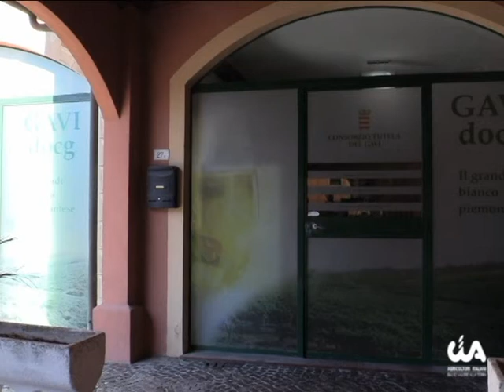Roberto Ghio lascia la presidenza del Consorzio del Gavi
Avvicendamento all'interno del Consorzio di Tutela del Gavi Docg. Il presidente uscente Roberto Ghio spiega risultati e obiettivi.